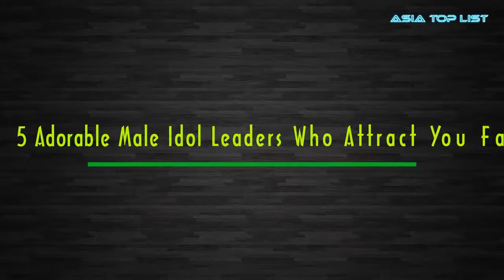5 Adorable Male Idol Leaders Who Attract You Fandom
Check out 5 Adorable Male Idol Leaders Who Attract You Fandom.

[List]:
1. Big Bang G Dragon
2. Super Junior Lee Teuk
3. SHINee Onew
4. EXO Suho
5. VIXX N
6. SEVENTEEN S.Coups